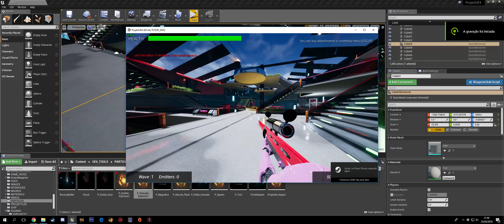Emitters - 17 (Grenades)